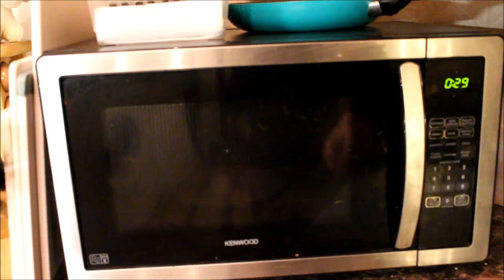PUTTING STRANGE THINGS IN A MICROWAVE! (EXPLOSIONS)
Hey guys this is a video of me experimenting, by microwaving strange things that you would not tend to microwave and seeing what happens to them... From a marshmallow to a orbeez to a phone. What will happen to them? Will they expand, burn, melt, spark, explode or even BREAK my microwave?!?!

If you want to see a part 2 to this video where I actually cause fires and big explosions to my microwave then get this video to 40 LIKES!!! :)

If you enjoyed this video remember to check out some of my other videos, where I make some other crazy content!

I appreciate all support!